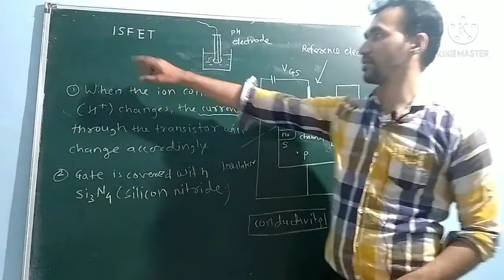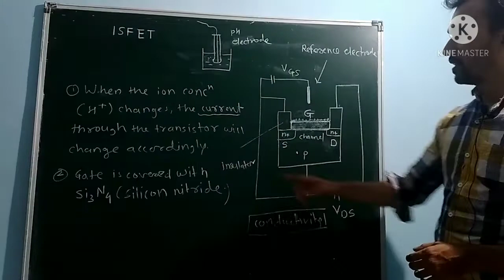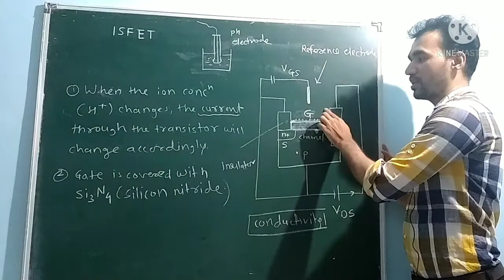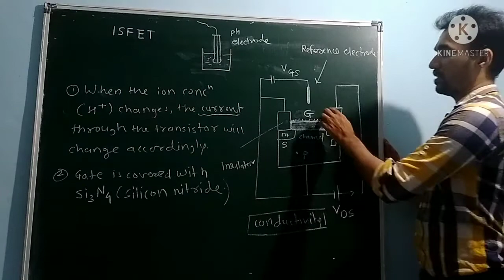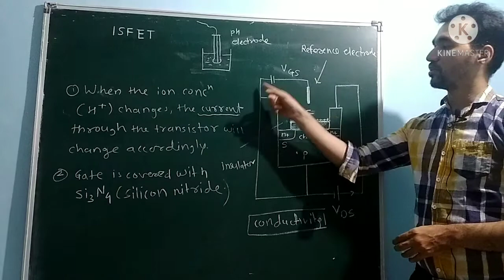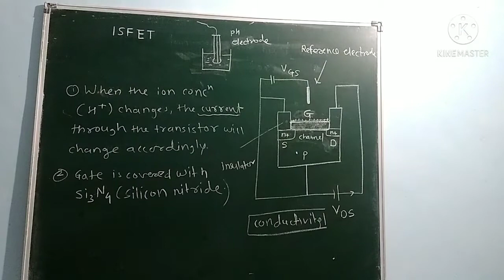Msc lecture 7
Ion selective field effect Transistor (ISFET)